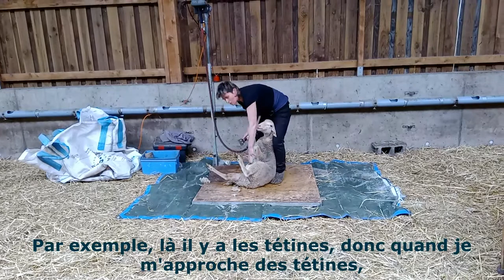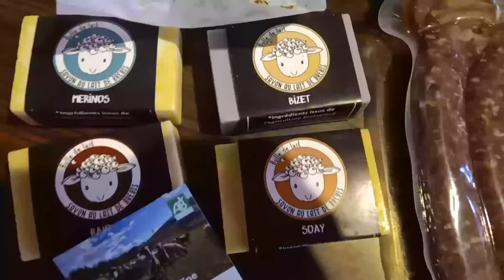Visite d'une bergerie & démonstration de tonte de moutons